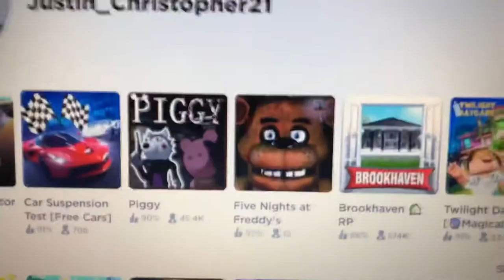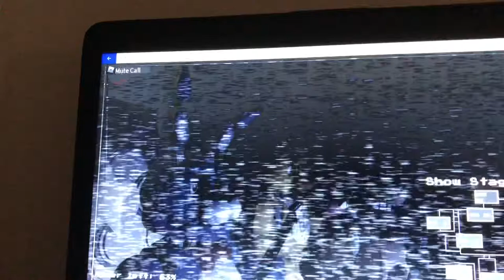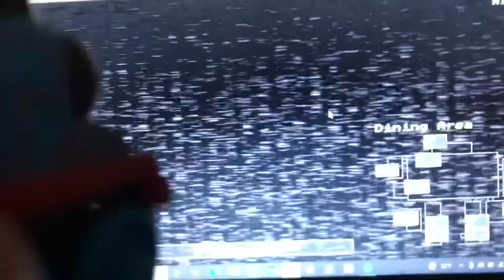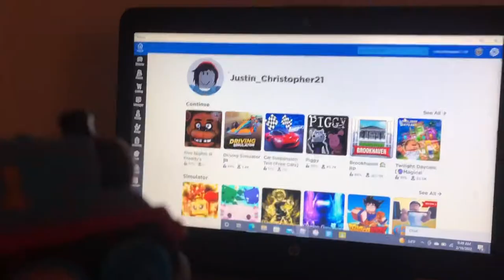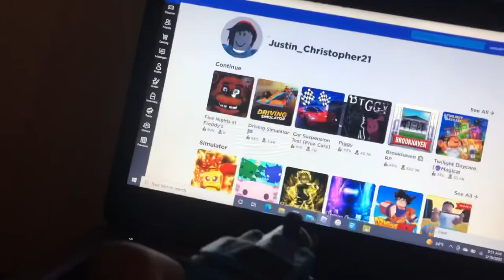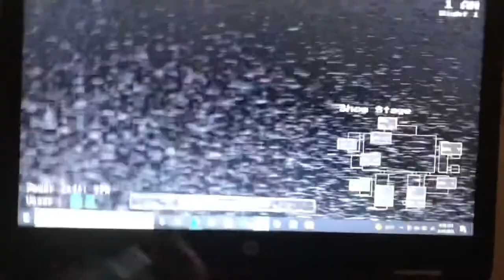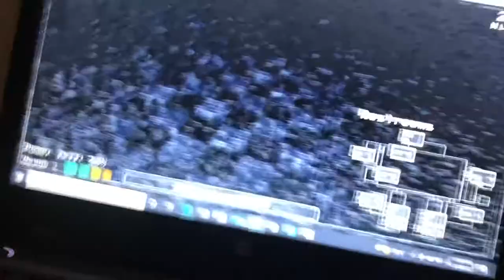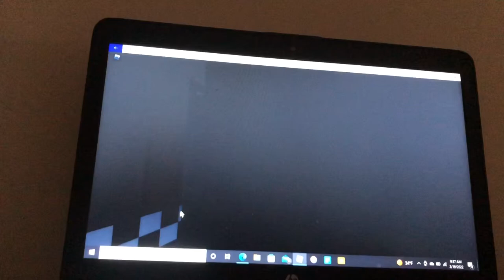Trackmaster Thomas and friends s3 ep 19: A engines nightmare 3: (jump scares)